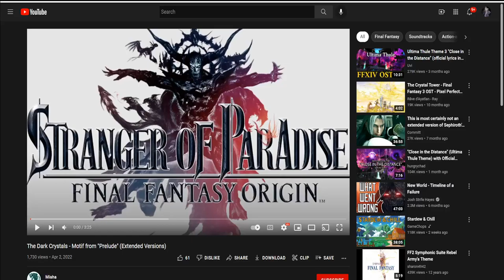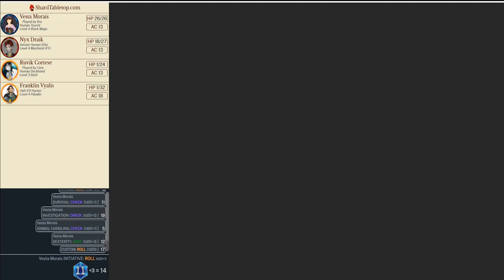Garland! | Final Fantasy: Void Omnia | VI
The gang arrive to the city of Dunne to help those in the burning city -- Watch live